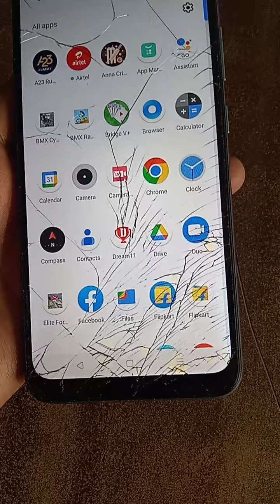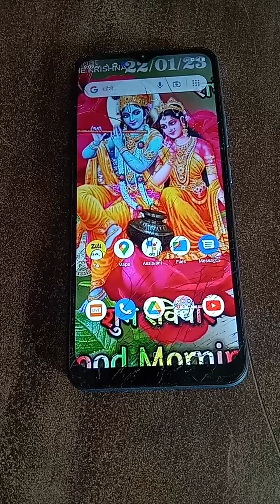realme c11 glassing ll wholesale mobile shop ll gourav mobile samana ll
realme c11 original glassing ll wholesale mobile shop ll gourav mobile samana ll 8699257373 ll

wholesale mobile shop ll gourav mobile samana ll 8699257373 ll